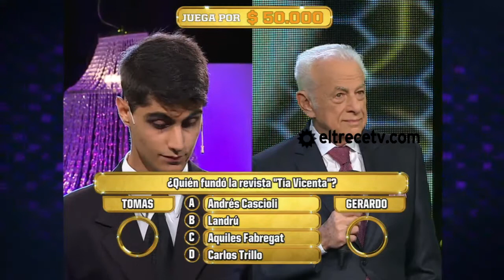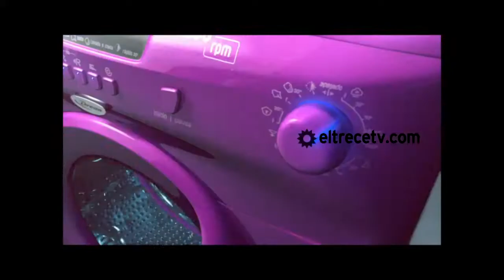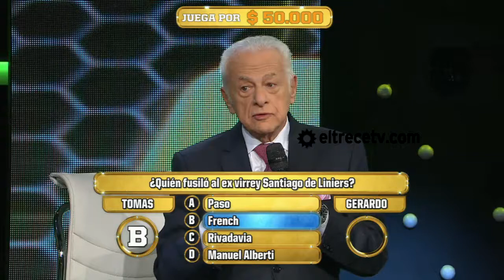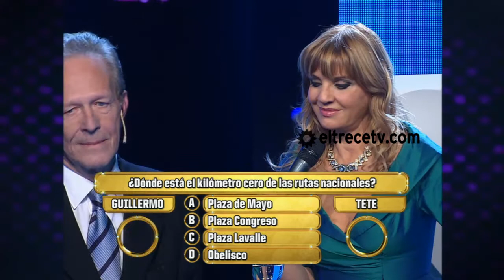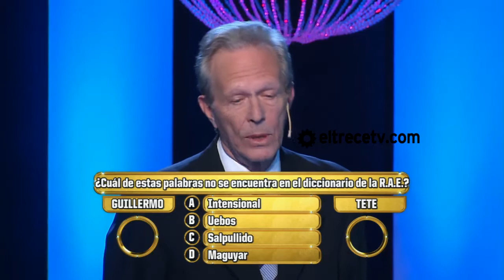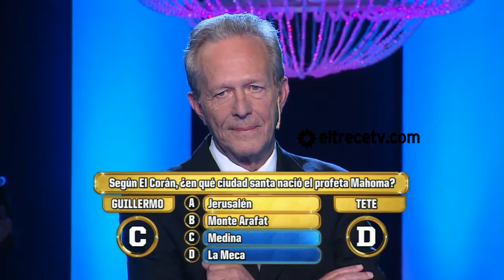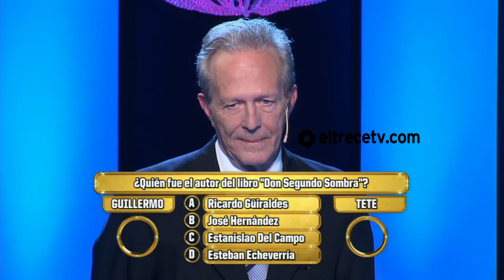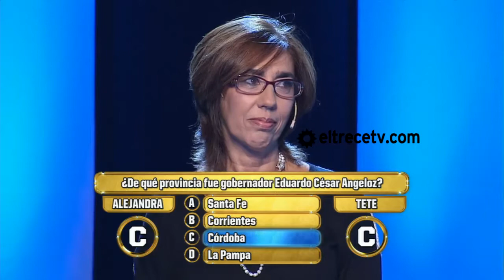Los 8 escalones - 15 de abril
En este programa, Gerardo Sofovich se equivocó pero no alcanzó. El participante estaba realmente muy cerca de conseguir los 50.000 pesos en Los 8 Escalones, pero se encontró con una pregunta que lo desconcertó.